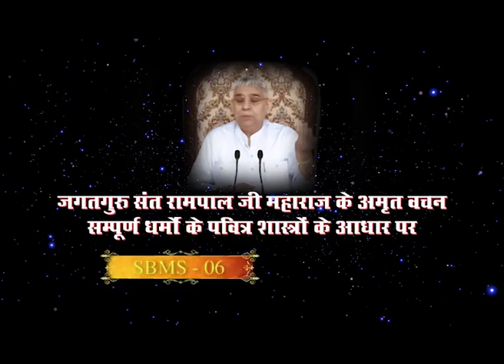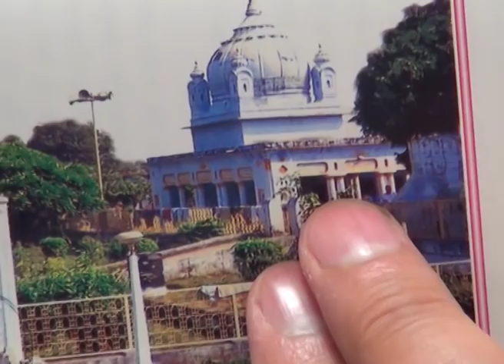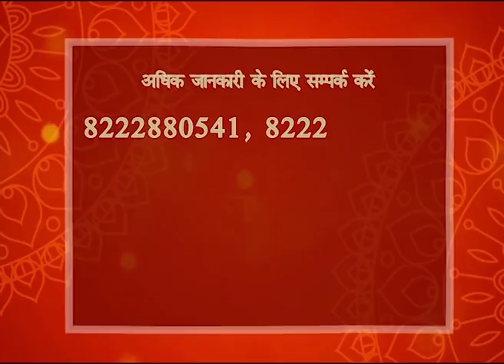Sat Bhakti Mukti Sandesh Episode - 06 (सत भक्ति मुक्ति संदेश Episode - 06) | SATLOK ASHRAM